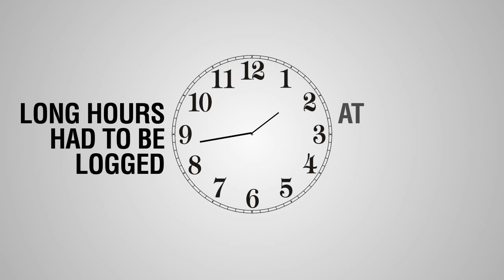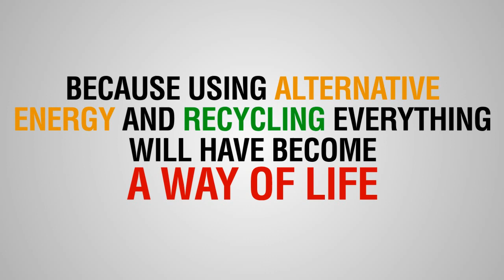You can Save the World - Kinetic Typography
- A new way to recycle!

Make improvements to the environment through recycling--it all starts with one can or one bottle. Collect. Connect. Recycle.